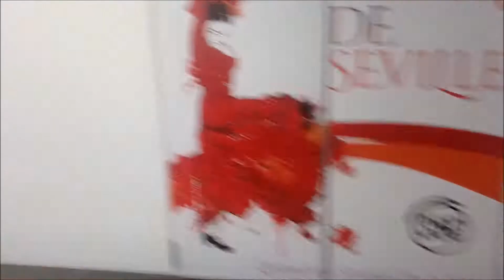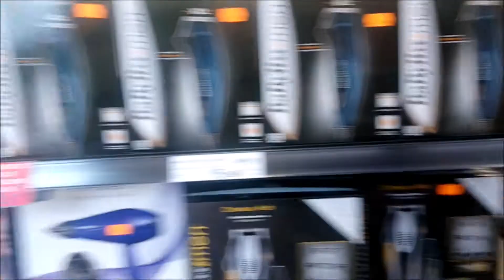Dantxaria in Spain venta Peio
Welcome to dantxaria basque country spanish side